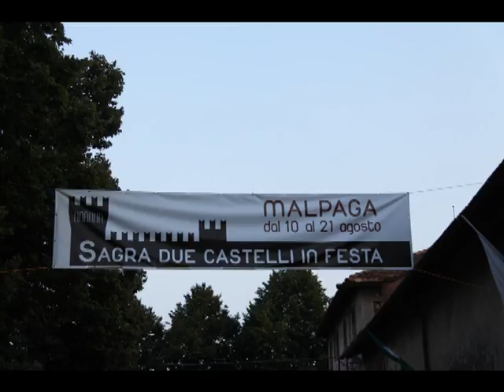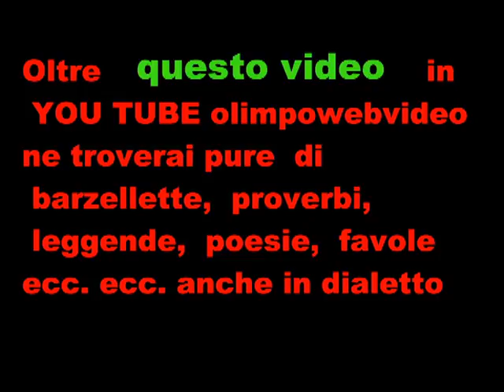Sagra due castelli a Malpaga 2011 1° video fotografico.wmv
per vedre il resto  sia i video normali che quelli fotografici  della manifestazione andate in  YOU TUBE olimpowebvideo 211 21